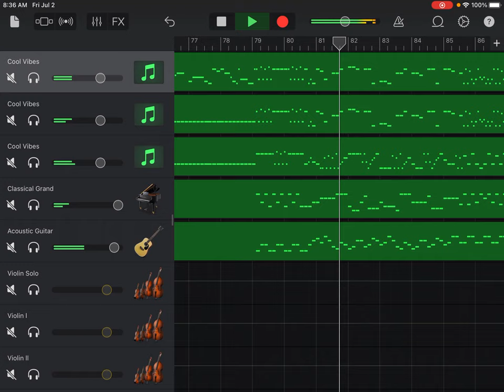Violin Concerto No. 1 in B Flat Major, Op. 4, RV 383a, La stravaganza, I Allegro, Antonio Vivaldi